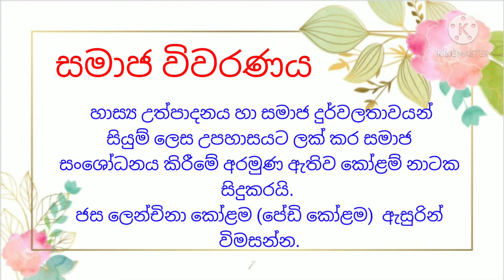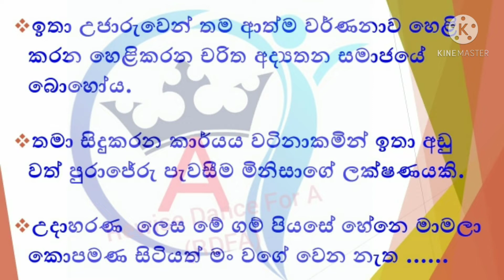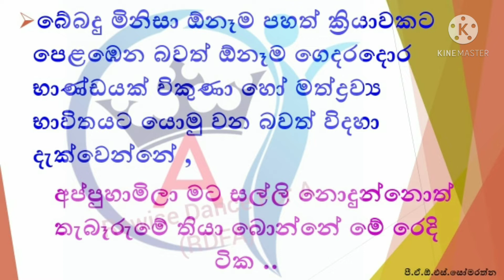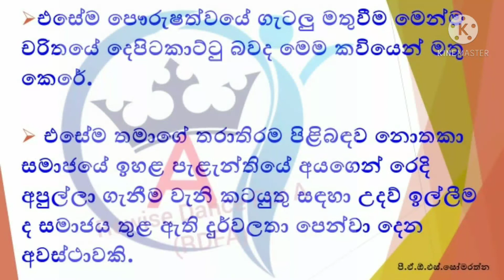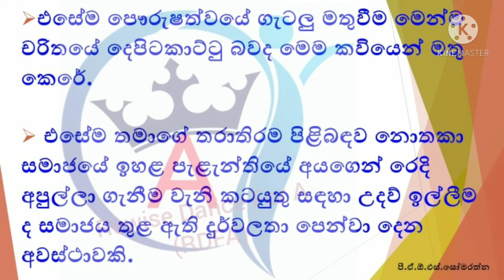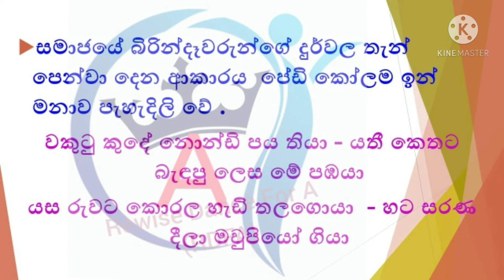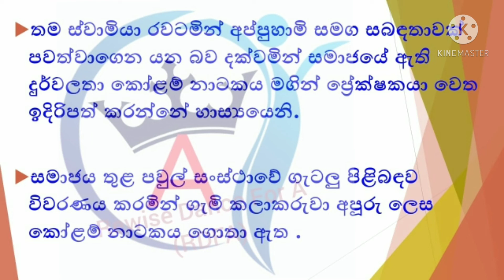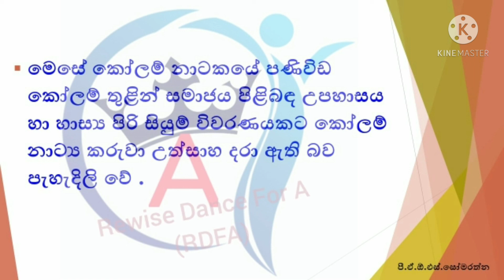පුනරීක්ෂණ අභ්‍යාස _ ප්‍රශ්න අංක 06 _ Rewise Dance For A (RDFA)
පුනරීක්ෂණ අභ්‍යාස ප්‍රශ්න අංක 06
                    *පේඩි කෝළම ඇසුරින් සමාජ විවරණය *
සාකච්ඡා කිරීම .
Rewise Dance For A
RDFA